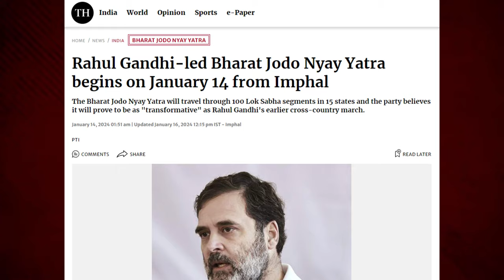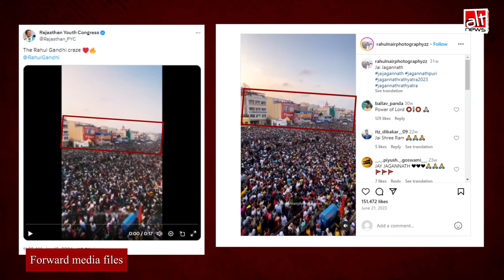कांग्रेस अकाउंट्स ने 'भारत जोड़ो न्याय यात्रा' में जमा हुई भीड़ का बताकर पुराना वीडियो शेयर किया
A video of the crowd at Puri Ratha Yatra is being shared as Rahul Gandhi's Bharat Jodo Nyay Jatra in the Northeast. Ironically, the Odisha Youth Congress was among those who shared the clip falsely on X. WATCH